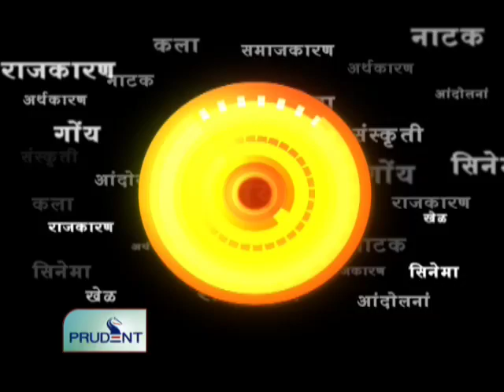Prudent Media Konkani News 11 September 12_Part 1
Government's decision to suspend operations of all mines may result in permanent closure of 20-30 mines after verification of documents, hints CM, South Goa Collector restricts transportation of  ore in South Goa